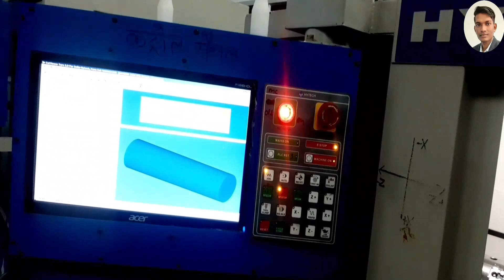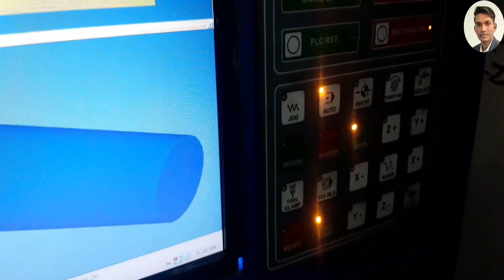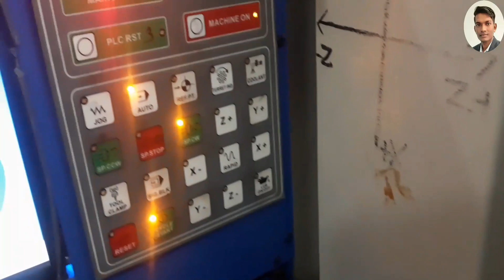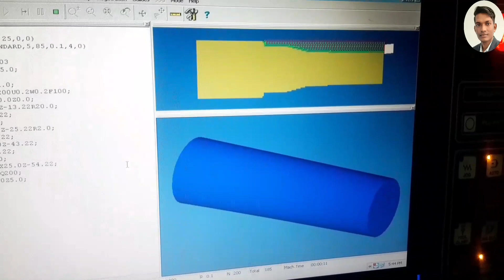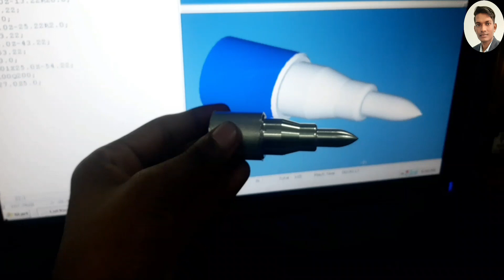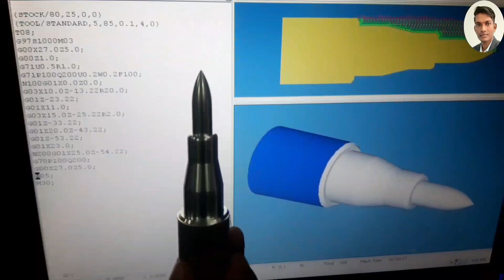Center out radius practical on CNC||cnc programming practical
Hi Friends ,
In this video we will discus about practical of CNC machine .In this video make a component in cnc machine with center out radius programming .cnc machine working video .practical video.center out radius operation video .To join my social media network Telegram, Facebook page, click on the link given in the description and join.

इन्सर्ट कटिंग टूल्स फाइल देखने के लिए इस लिंक को ओपन करें
चैनल के new व्हाट्सअप ग्रुप से जुड़ने के लिए लिंक को खोल कर  ग्रुप ज्वाइन करें
चैनल के व्हाट्सअप ग्रुप से जुड़ने के लिए लिंक को खोल कर j ग्रुप ज्वाइन करें